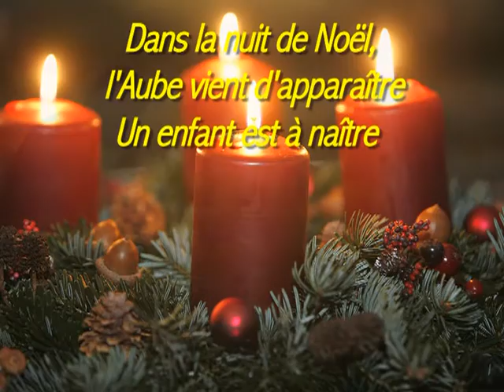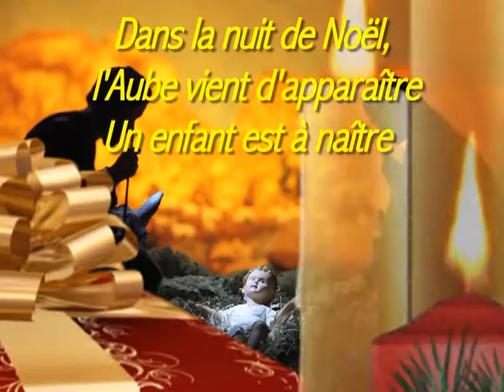DANS LA NUIT DE NOËL. Jean-Claude GIANADDA